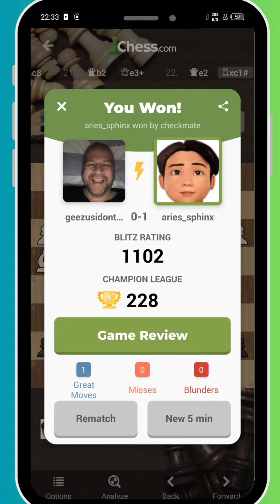Noob's 5 minute chess blitz checkmate